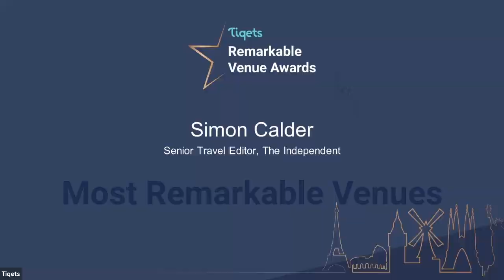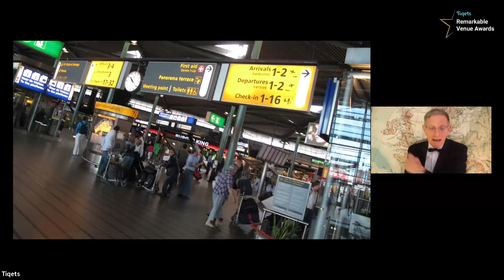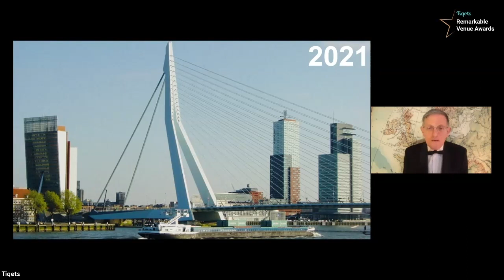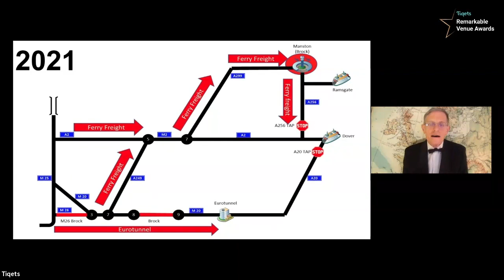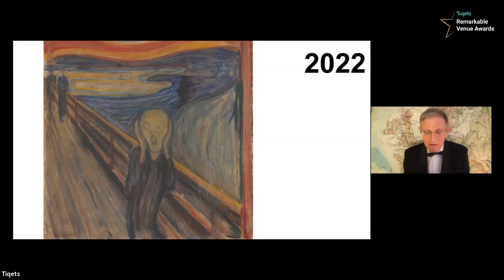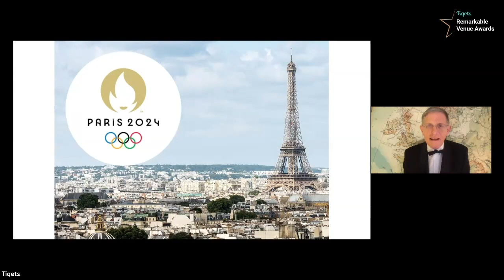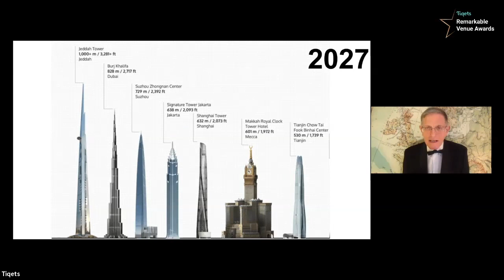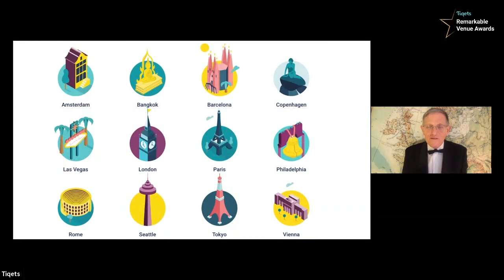Travel Expert Simon Calder: "The Future of Culture 2020-2030" - Tiqets Remarkable Venue Awards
As part of the Remarkable Venue Awards, we thought it was important to take a moment to reflect on the unusual year that was but also all the exciting growth the travel industry has in store next year and beyond. We are bidding farewell to 2020 with some much-needed comedic relief with Simon’s address - "It Can Only Get Better: Culture through 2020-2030".

Simon became a travel editor for The Independent in 1994, soon afterwards he began presenting for BBC2’s Travel Show. In 2003 he became a regular presenter for the Holiday programme on BBC1, and in 2007 presented the last film in the final programme of the series, which had run for 37 years!

The Remarkable Venue Awards were established in 2017 to recognize and celebrate the best attractions and museums in the most-visited cities around the world. Since the first Remarkable Venue Awards, awards ceremonies have taken place annually in Amsterdam, Barcelona, London, New York, Paris, and Rome.

The 2020 Remarkable Venue Awards will be a global, online event on 9 December 2020 celebrating seven categories of awards in six countries: UK & Ireland, France, Italy, the Netherlands, Spain and the United States.

The selection of the winning venues in the Best Attraction, Best Museum, Best Onsite Experiences, Most Remarkable Venue, and Best Landmark categories will be based on the more than 750,000 customer reviews of venues on Tiqets.com in the last year. All venues listed on Tiqets.com in these countries will be considered for these tourism awards, and all venues — whether you work with Tiqets or not — are encouraged to apply for our two new award categories: Best Hidden Gem and Most Innovative.